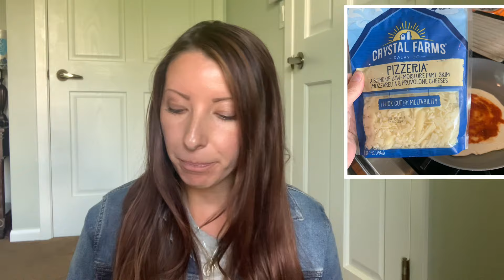2nd Trimester Update & Keto Pregnancy | What am I eating right now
Hey Tribe! I wanted to give you an update on how my pregnancy is going and also do a full food diary of what I have been eating lately. I have been doing my very best to be as meat based as possible and not eat any processed foods. Comment if you are trying to do a Keto or Carnivore pregnancy and let me know how it is going!

THIS IS WHERE I BUY MY FAVORITE COLLAGEN AND PROTEIN POWDER:
THE BEST FAMILY OWNED SOAP COMPANY that I use on myself and family (Bend Soap Company)
WHERE I BUY MY NATURAL REMEDIES and other NATURAL CARE PRODUCTS (Earthley Wellness)
LOVE CHILDREN’S BOOKS, TOYS AND ACTIVITIES?! 😍 I’m a Paper Pie (formerly Usbourne Books and More) Consultant. Here is my website to buy amazing titles, activities, and learning materials!
If you want to earn free books, host an online book party with me!
Let’s Connect!